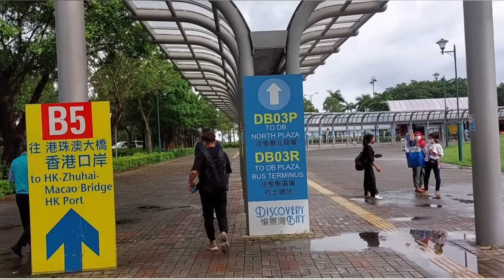Cheung sok island | Sunny bay Hong Kong | How to get there?